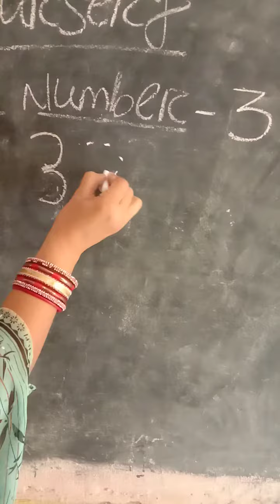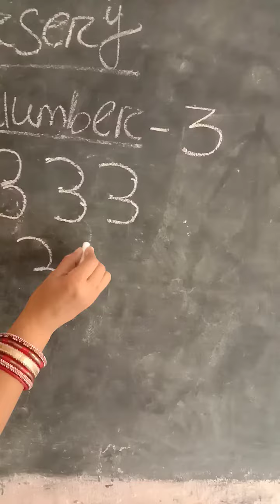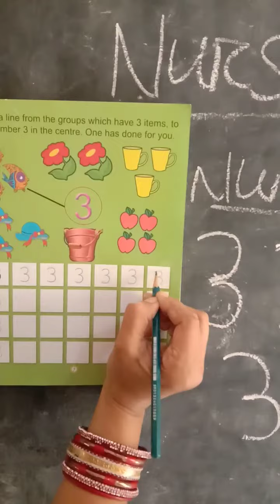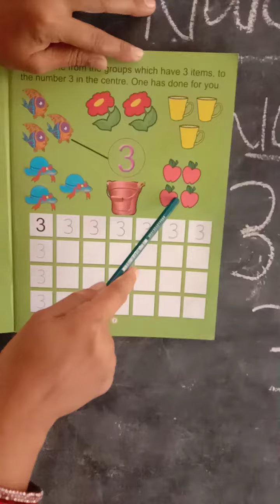NURSERY WRITING NUMBER 3